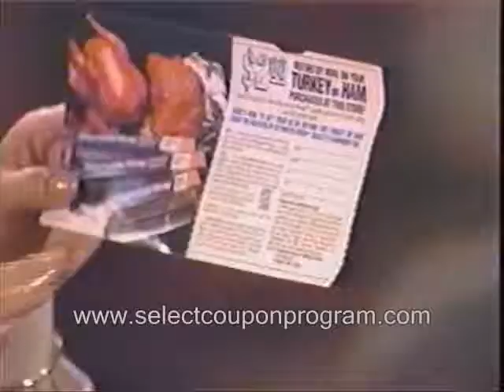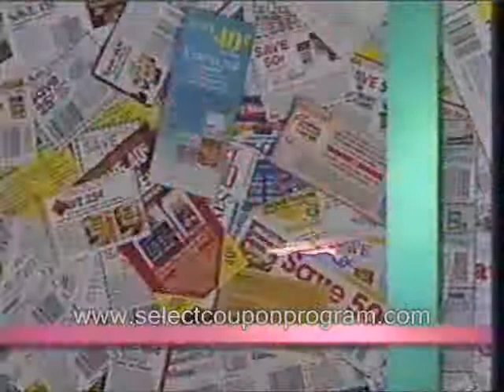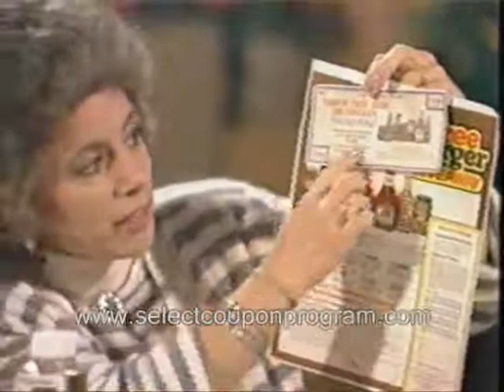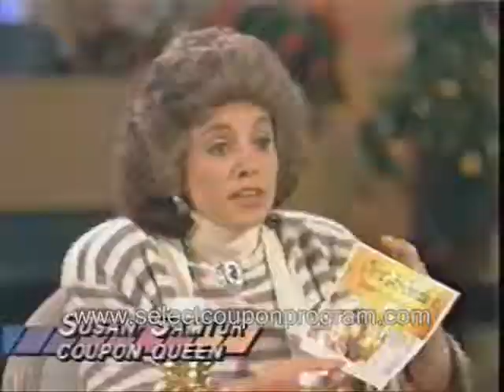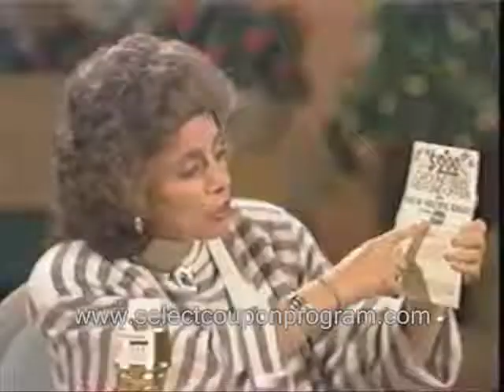Presents Hour Magazine Part 3 with the Coupon Queen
The Coupon Queen, Susan Samtur talks about how to save money at the check out. Make sure to watch the other episodes